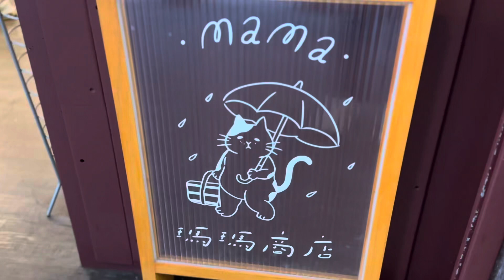Things to buy in Taiwan